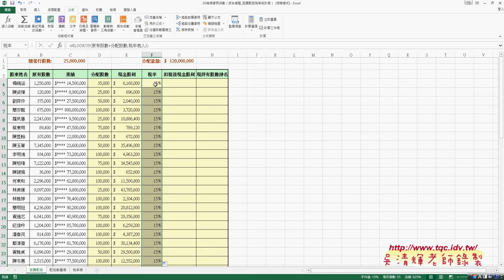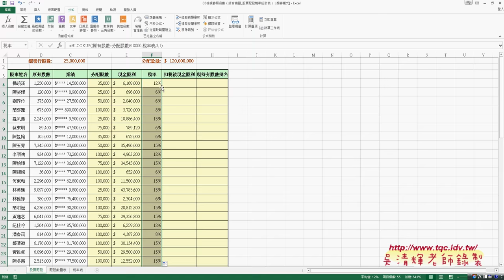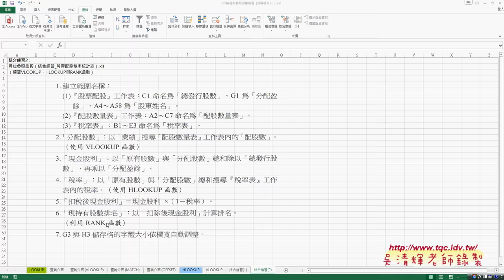26利用名稱定義抓取資料